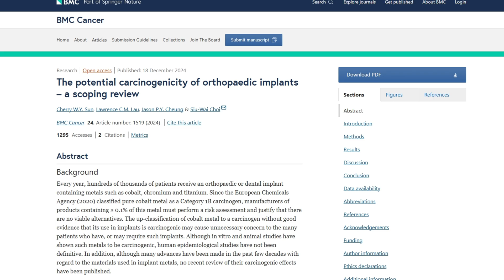Can Joint Replacements Cause Cancer? What the Evidence Says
What’s the Cancer Risk After a Hip or Knee Replacement?
Very low!!

In this video, orthopaedic surgeon Jeremy Latham explains what the research really says.
We’ll look at:
✅ What materials are used in implants
✅ Why some materials used in joint replacements might causse problems
✅ What long-term studies show
✅ Whether you should be concerned

Clear, evidence-based, and hopefully reassuring!